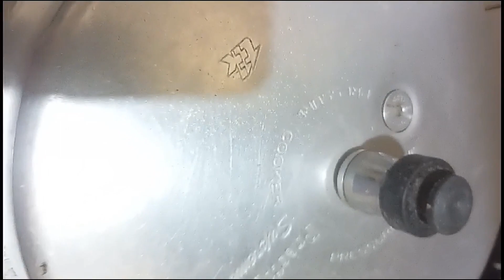Take this in pregnancy good Protein iron calcium Vitaminc brain Hairgrowth eye(@Amma Simple Recipes)